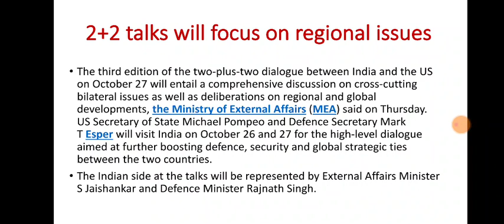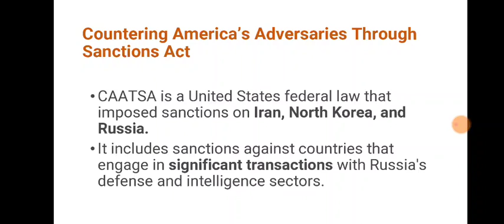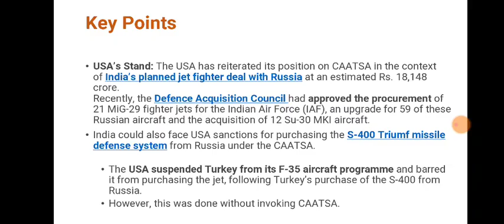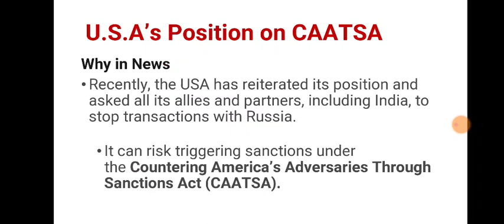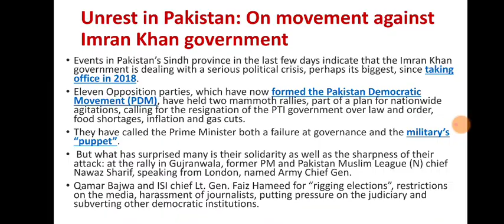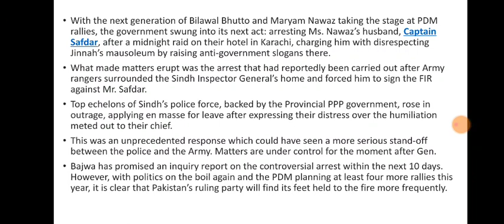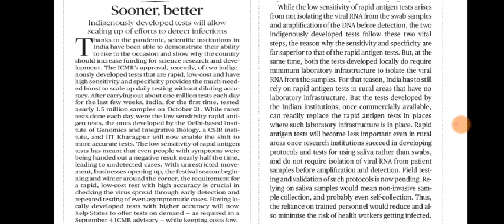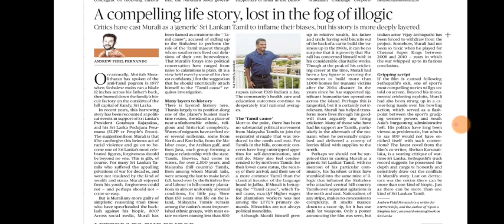23 October 2020 The Hindu Editorial Analysis | Editorials Simplified | Ayushi Joshi | Achieve IAS